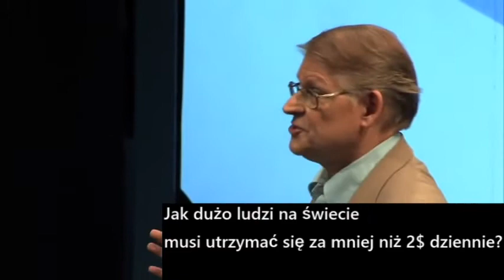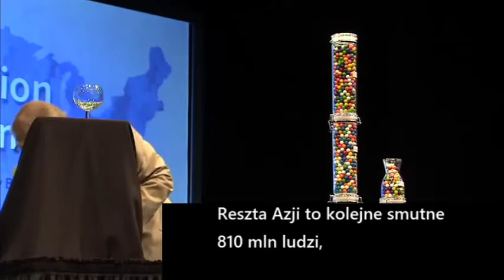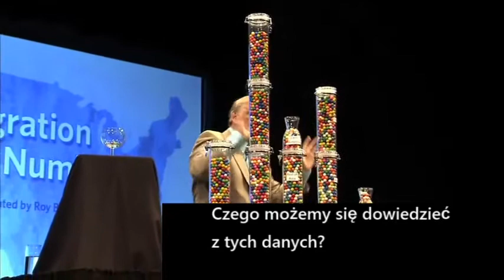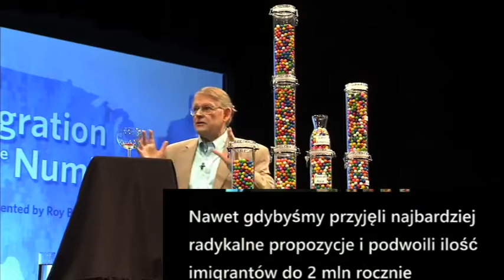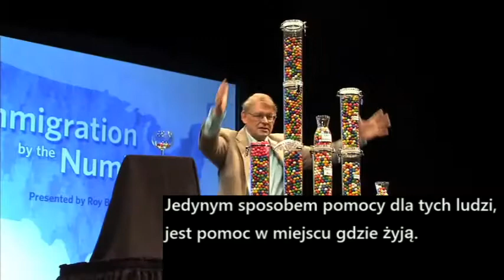Emigracja nie zwalczy ubóstwa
Imigracja nie jest żadnym remedium na światowe ubóstwo. Przeciwnie - drenuje społeczeństwa z najbardziej przedsiębiorczych i energicznych ludzi. Pomagać należy w miejscu zamieszkania. Sprowadzanie (legalne) miliona ludzi rocznie do USA nie rozwiązuje problemu 5.6 mld ubogich na świecie. Rocznie przybywa ich 80 mln!